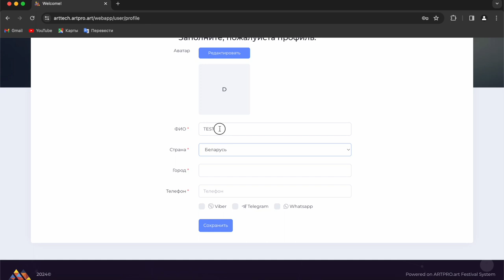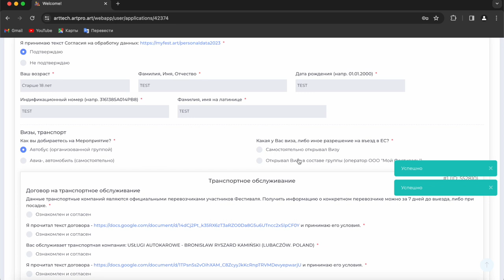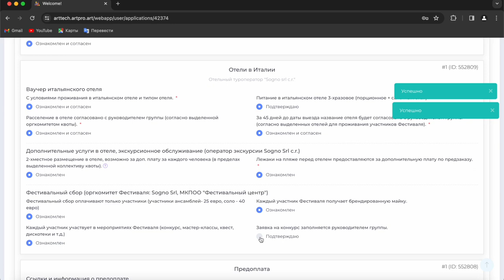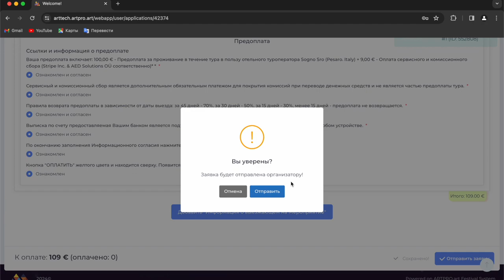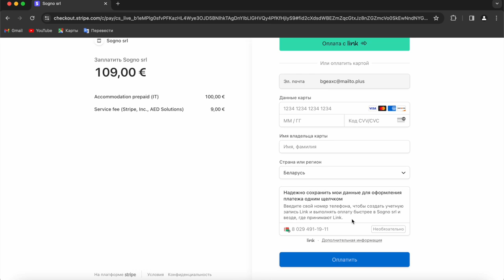Информационное согласие - 2024